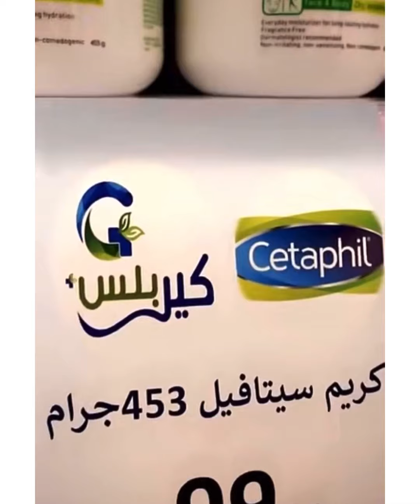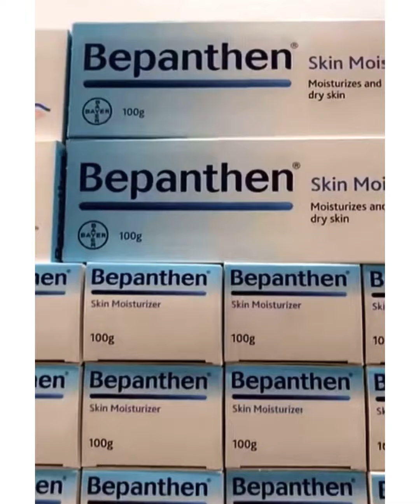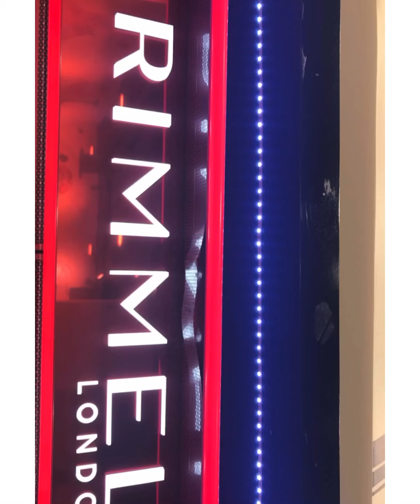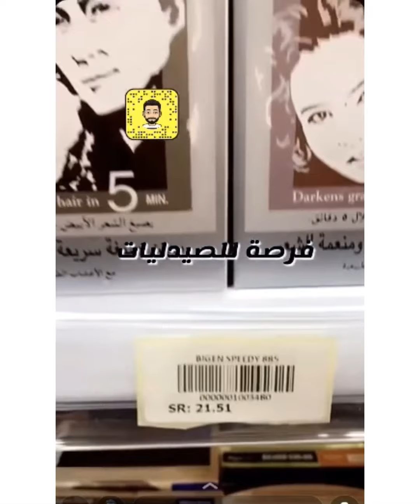صيدلية كير بلس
تسعدنا متابعتكم عبر مواقع التواصل الاجتماعي
تويتر